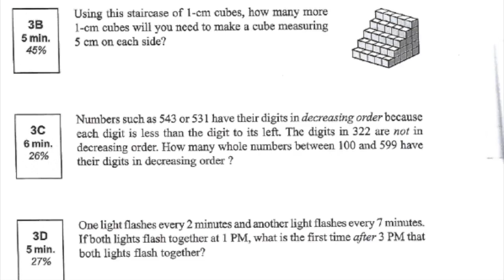Too much Homework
Here is a funny trailer I made about homework